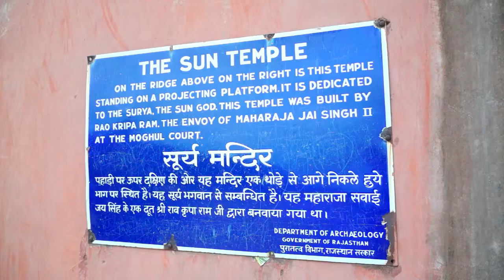Getting Attacked by Monkeys (real footage)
SUPER EXCITING NEWS! I HAVE JUST LAUNCHED MY OWN HANDMADE JEWELLERY SHOP!
If you want your own little piece of Sandi then check it out I got swarmed by monkeys and it was low-key terrifying.
The Monkey and Sun Temple are definite must sees if you are in Jaipur, India.